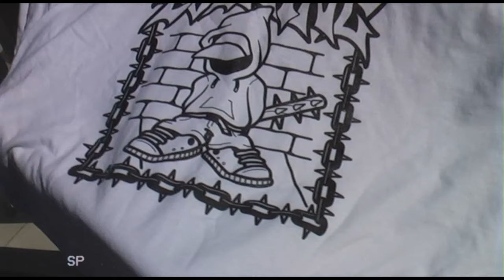Can Monster Energy Make You a Better Skateboarder?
Can Monster Energy Make you a better skateboarder??? Find out as I consume my first ever monster energy drink and skate! from the buzz to the crashes, watch me react to drinking monster and unleashing the beast!